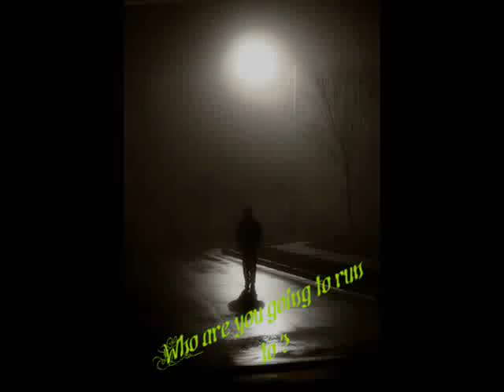▪ |Who are you going to run to?| ▪ | Chapter 32 Part 1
Abigail's POV

I pulled back from the kiss of me and Jennifer. Out of breath I looked in her eyes.

"You're an amazing kisser Abigail."

She said as she slightly stroked my hair out of my face.

"You're not too shabby yourself."

Nice one, Abigail, Nice. She chuckled and it made me smile a little.

"Kinda dorky but I like it."

I decided to stop thinking just for one moment and do what my body told me to do.

"Can we try another thing?"

"Like what?"

I softly planted my lips on hers again and made her lay down on the bed while I laid ontop of her.
The kiss became more passionate as her hands went from my lower back to my legs. I made us sit up again and stopped kissing her. I looked in her eyes as I bit my lower lip while my hands were moving to the rim of her tanktop.
I felt the arousal take over my body inch by inch. My hands were moving the tanktop up and up and over her head. Revealing a red lace bra. I started kissing her neck and then her collarbone, my hands were moving on her bare stomach and went higher. I heard her soft moan as my hand squeezed her breast.

I made her lay down on the bed while I was ontop. I took of my nightgown revealing my half naked body to her lust-filled eyes. Her hands caressed my thighs, my inner-thighs, my stomach and my breasts. I never felt like this with Justin. This just feels... right in a way. But still wrong and weird.
I took of her shorts and her panties alongside her bra. She also took of my panties.

She flipped us over so she was ontop. She was controlling my hands making me feel and observe every single part of it.
This is so wrong, but I can't stop myself from loving every second of it.

Her lips kissing my body, her tongue swirling around the most sensitive parts of my body, my moans filling the room, my light screams indicating that this was the most pleasure I had ever felt in my life.
O my god, this is so wrong but it feels so good.
This was incredibly uncomfortable for me to write. DON'T GET ME WRONG I DO NOT HAVE ANYTHING AGAINST LESBIANS! I have gay family members and some of my closest friends are gay. So BELIEVE ME when I say that even though this was uncomfortable for me to write it does NOT mean that I have anything against gay people. I was raised to accept and love everybody the way they are, period. SOMETHING ELSE if you KNOW from yourself that you have something against gay people, PLEASE DO NOT COMMENT. I know it's freedom of speech and you have a right to express your opinion and all that bullshit but DO NOT COMMENT. Because if you do hate or 'dislike' gay people do not comment those hatefull things on my video. Because that will SERIOUSLY piss me off. I can't stand intolerant and disrespectfull people. So I am warning you in advance =). Enjoy the chapter !